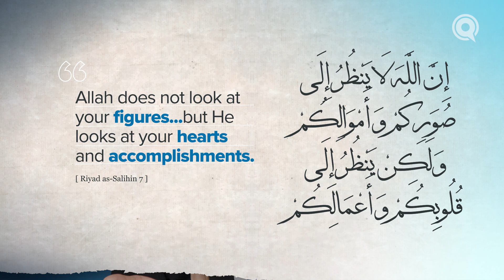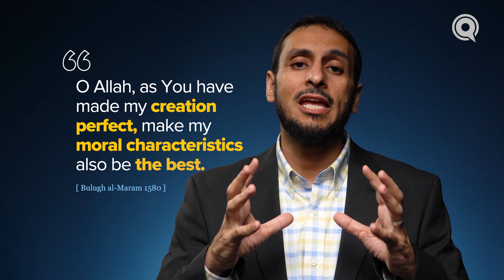Ep: 22: Establishing the best in character | Guidebook to God by Sh. Yahya Ibrahim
What does it mean to have good ethics and morality?